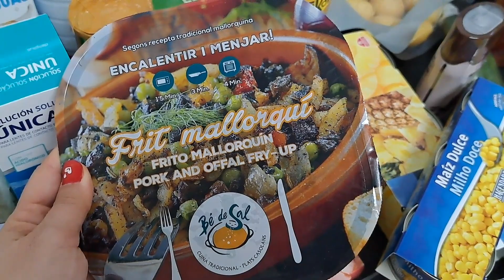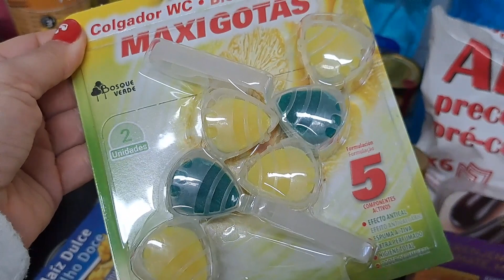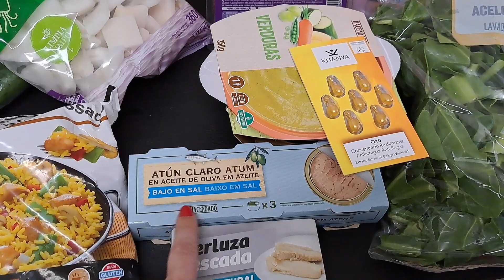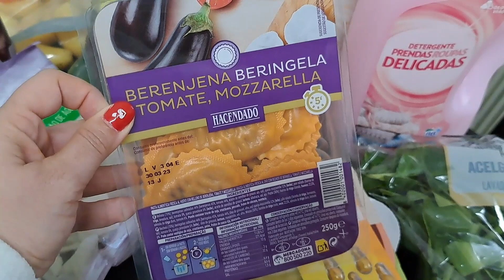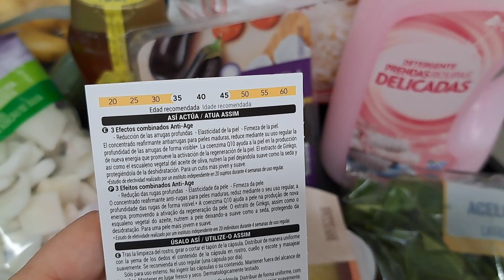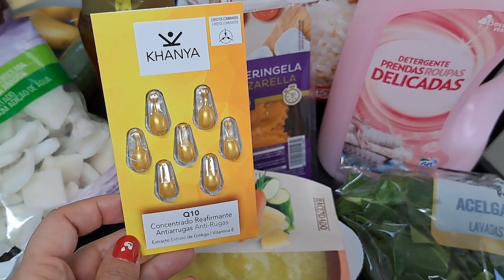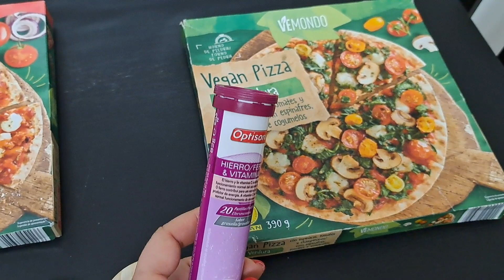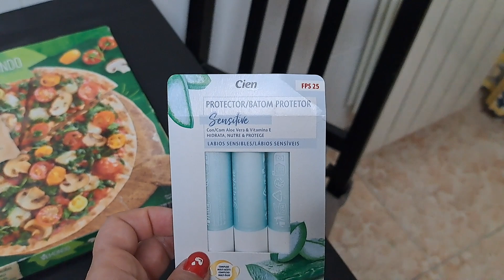VLOG/COMPRAS LIDL, MERCADONA Y RECETA GARBANZOS😋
Hola cukis, os dejo un nuevo video en mi canal, esta vez de un vlog variado de compras varias a los supermercados Mercadona y Lidl, y nuestra excursión a Cala Ratjada visitando Cala Agulla y Cala Moltó, espero que os guste!!

*Grabo con Portátil Mac en Interior y en Exterior grabo con el móvil Samsung Galaxy A53.